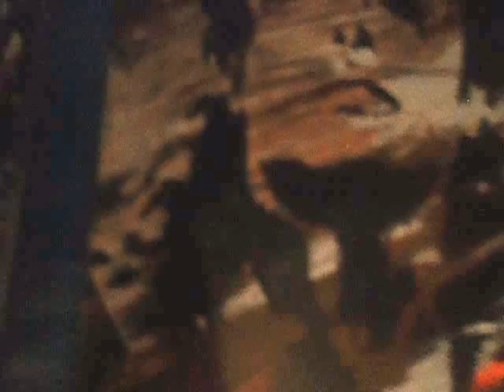SOME OF MY WORK.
HERE IS SOME OF MY OLD AND NEW WORKS .I LOVE WHAT I DO AND IM LOOKING FOR AN AGENT TO HELP ME GET MY WORK OUT THERE. GOOD OR BAD ILL TAKE IT.